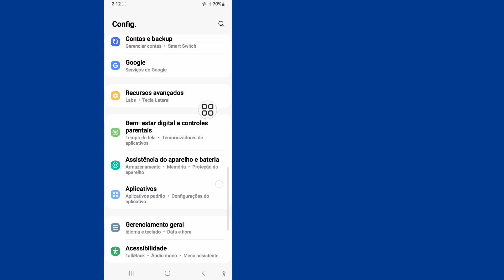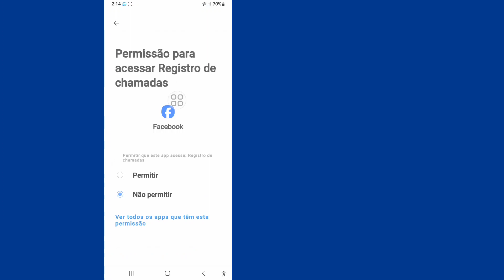Como corrigir a opção de amigos próximos do Facebook que não aparece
Como corrigir a opção de amigos próximos do Facebook que não aparece |  Corrigir amigos próximos do Facebook que não funcionam

 Vou mostrar como excluir um número de telefone do Facebook (2023)
 Assista a este vídeo e aprenda a remover o número de telefone do Facebook